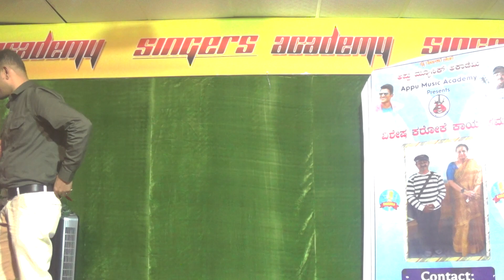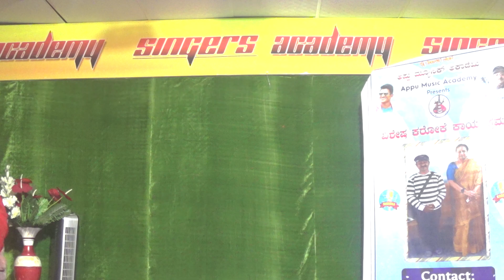Special Karoake conducted by appu musical acadamy (9035384281)on 8.1.23at singersacadamy sanjaynagar